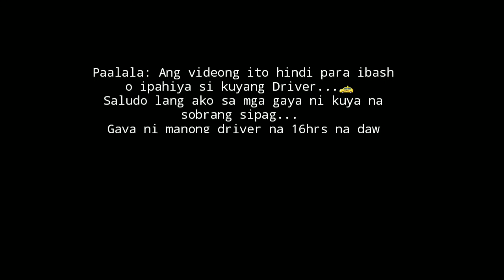Taxi Driver Na Sobrang Sipag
Inaantok habang nag drive